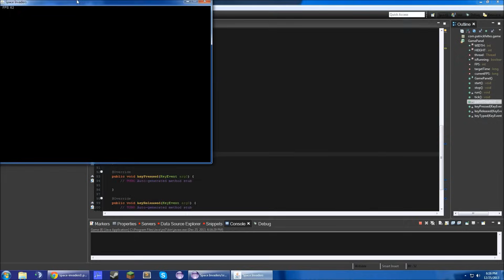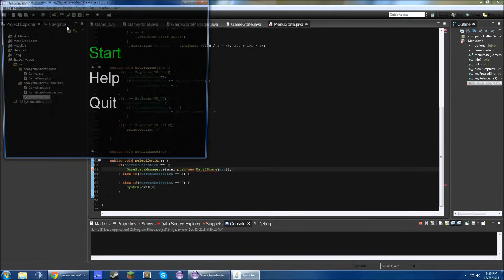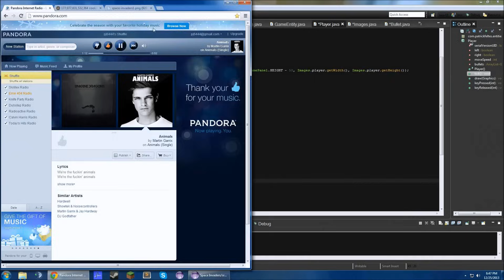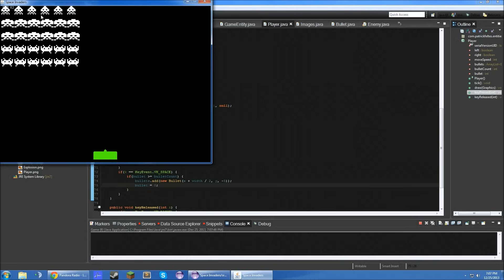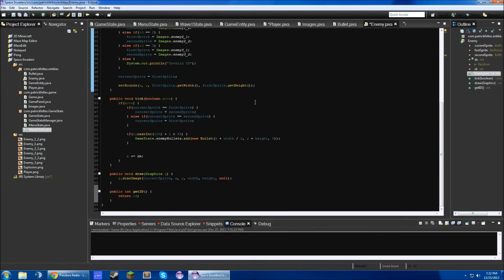Java Programming Timelapse - Space Invaders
In this video I made the game Space Invaders.